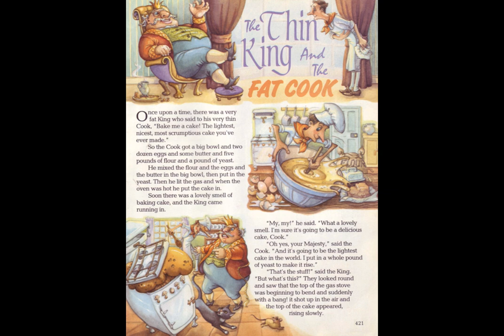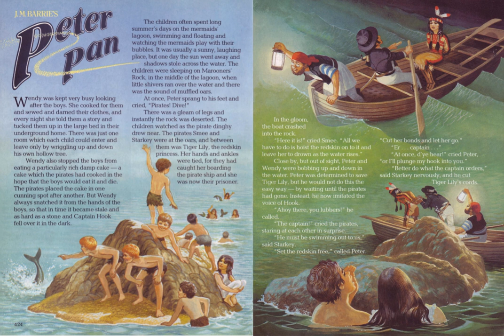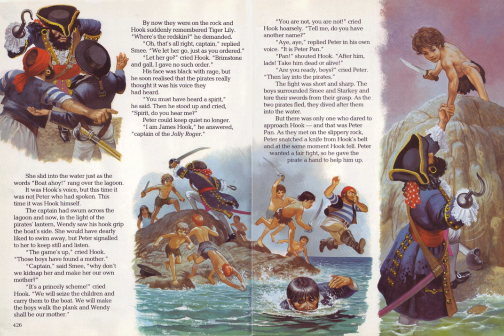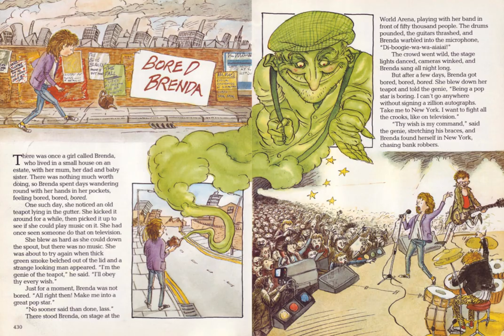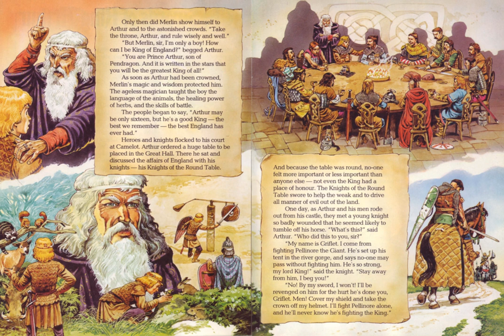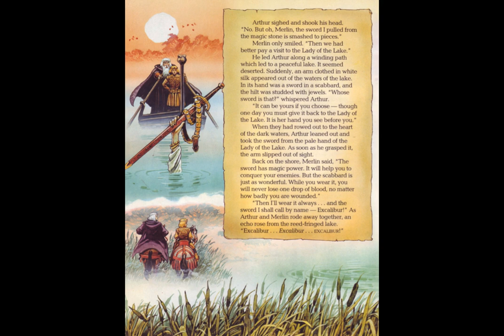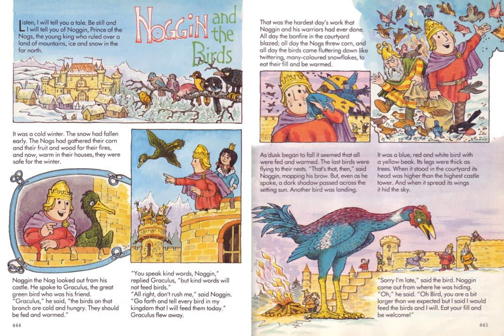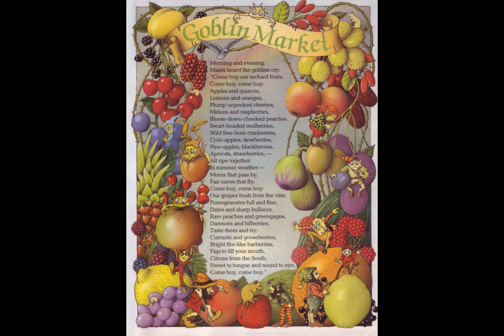Story Teller 2 - Tape 16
The Thin King & the Fat Cook read by Patricia Brake
Peter Pan (Pt.3) read by Derek Jacobi
Bored Brenda read by Patricia Brake
The Swords of King Arthur read by Mick Ford
Touching Silver read by Patricia Brake
Noggin & the Birds read by Oliver Postgate
Goblin Market read by Mick Ford